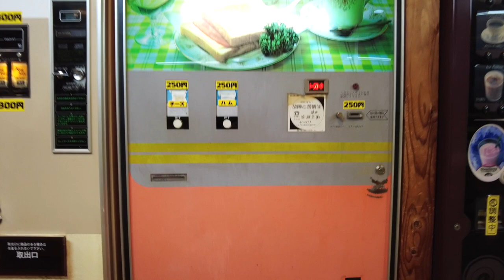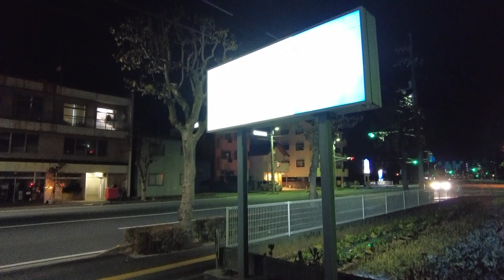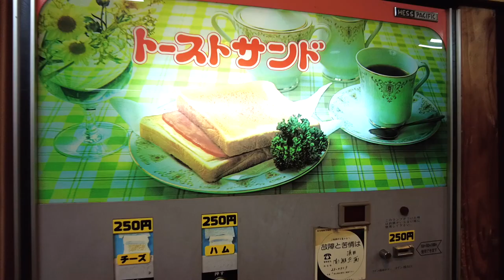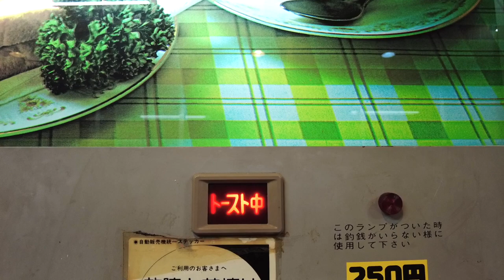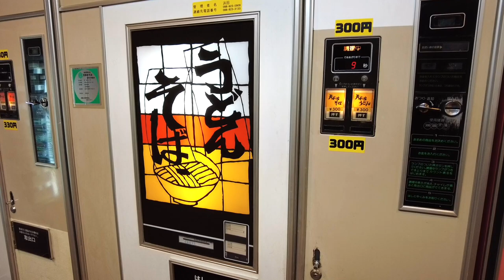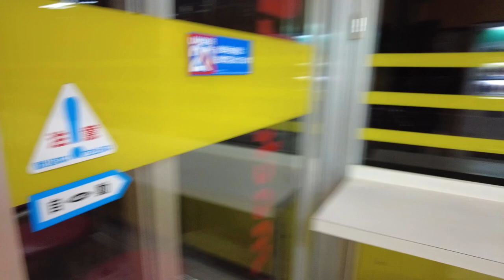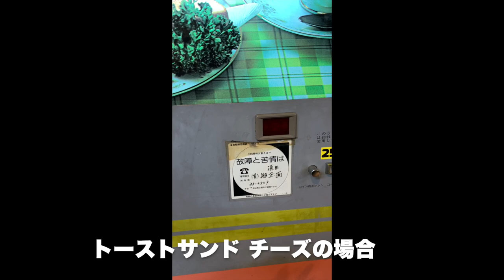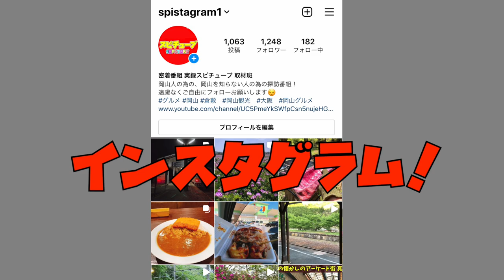【コインスナック プラザ】懐かしのトーストサンド自販機 60秒でサクサクのハムサンド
高知県高知市比島町3-16-7

再生リスト